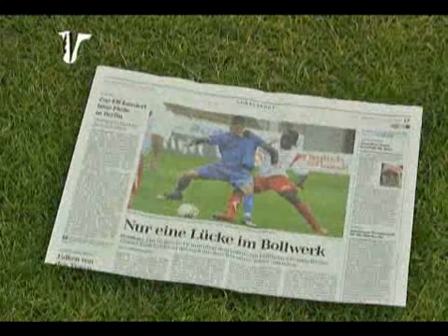Karpes Einwürfe - 4. Spieltag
Nun ist es also soweit: Nach dem vierten Spieltag ist auch Karpe Bayern-Fan